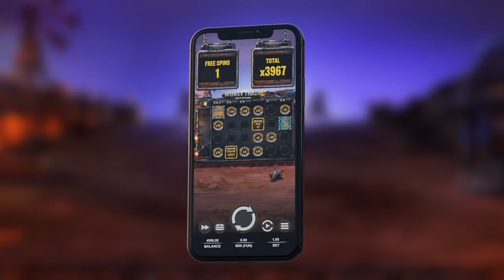Провайдер Relax Gaming сообщил о выходе - Money Train 2™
Релизом игрового слота Relax Gaming поделились на своём YouTube канале .